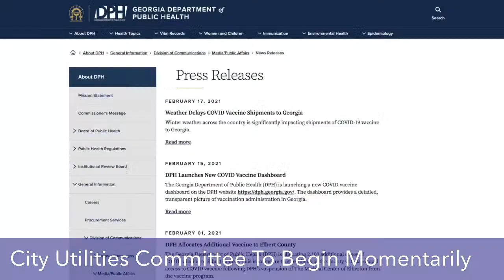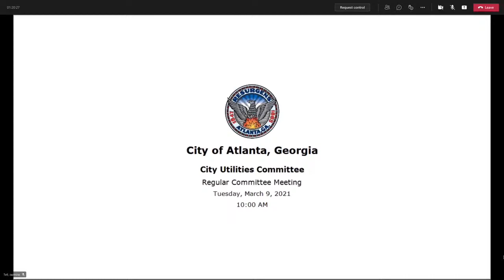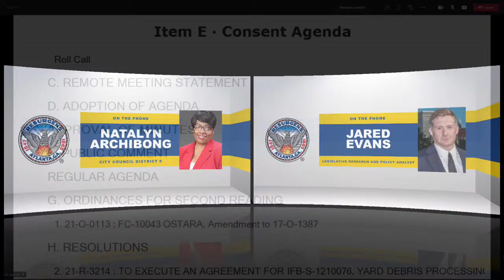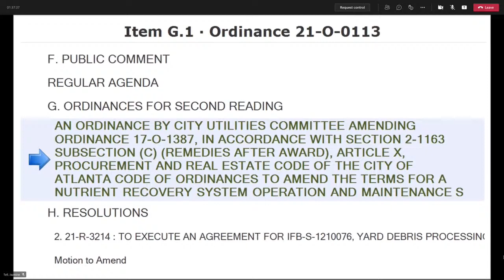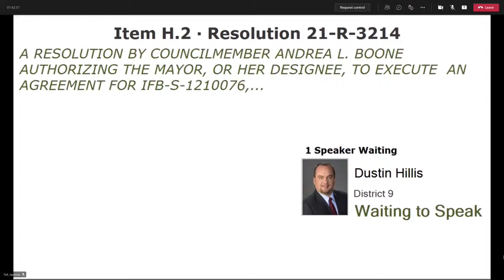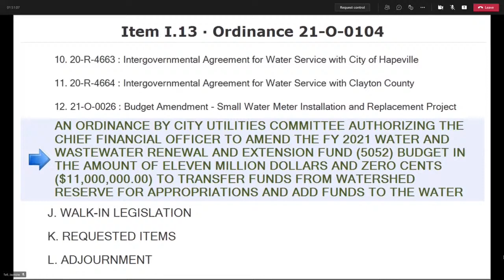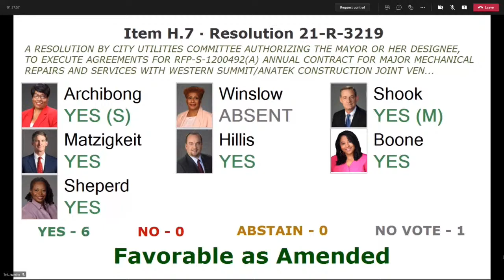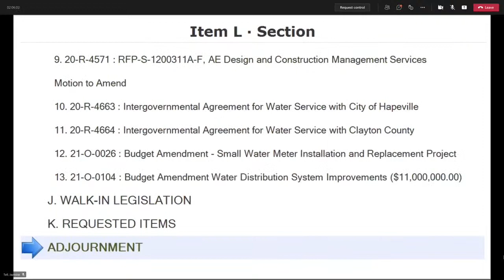Atlanta City Council City Utilities Committee Meeting: March 9, 2021